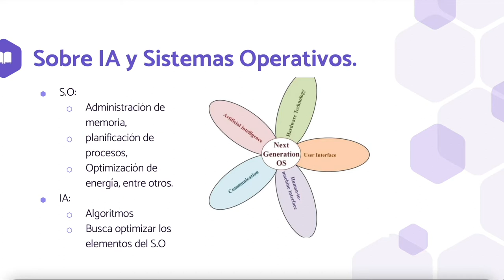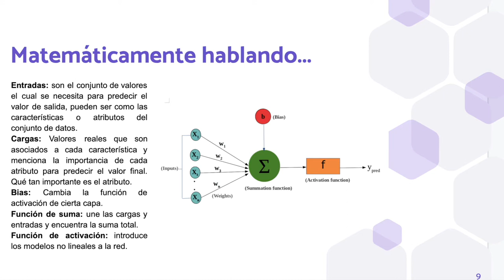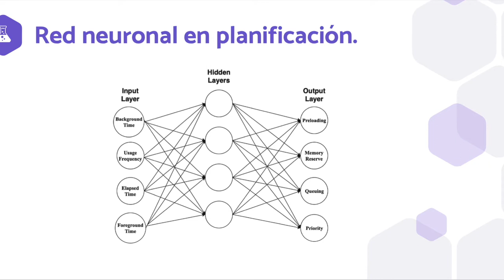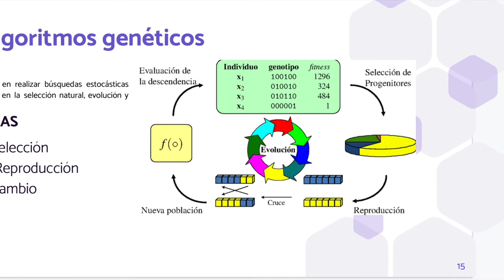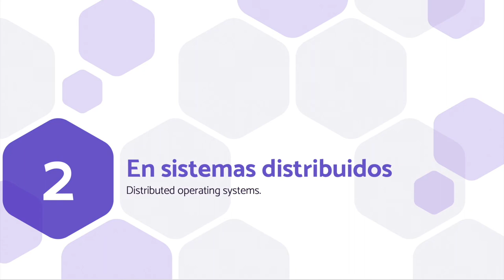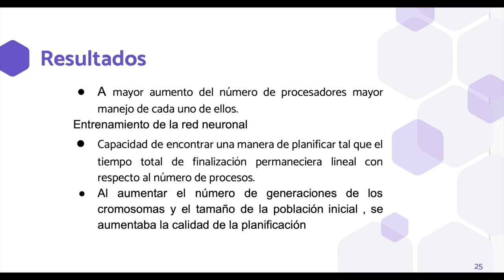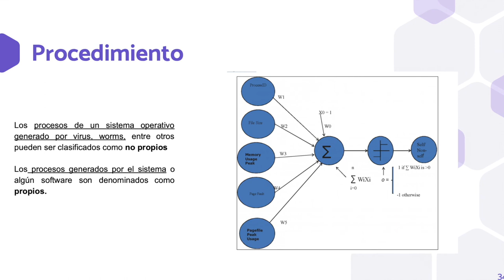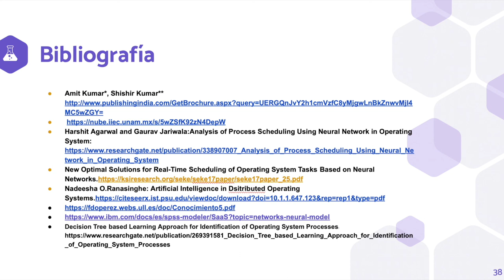Inteligencia artificial en sistemas operativos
Exposición realizada por el alumno Jorge Francisco Pereda Ceballos sobre el tema «Inteligencia artificial en sistemas operativos»